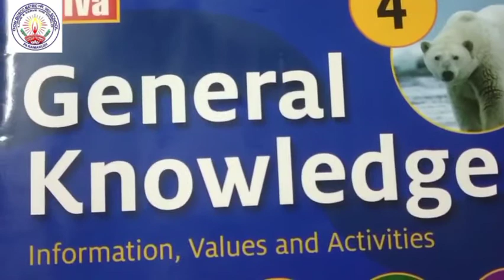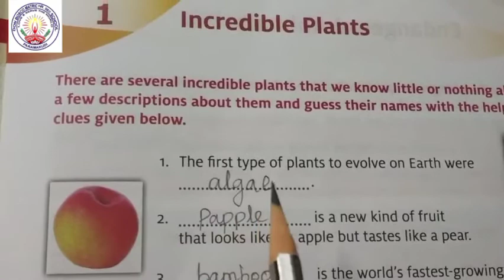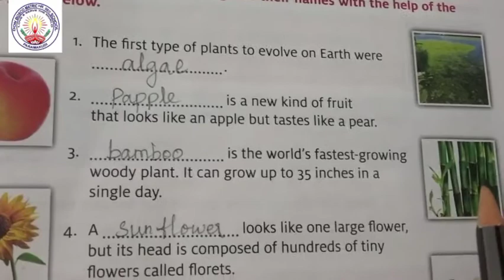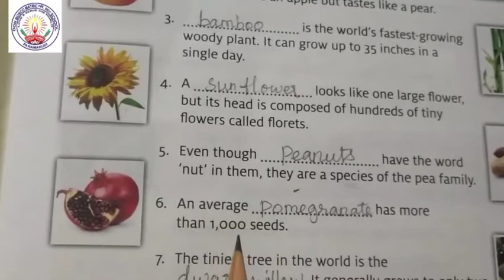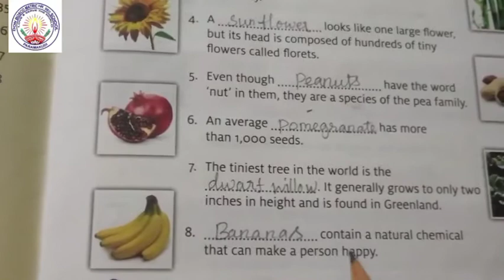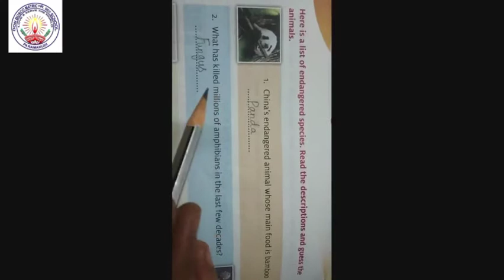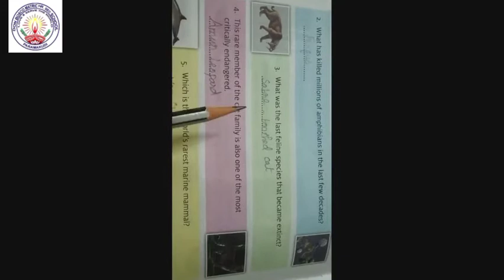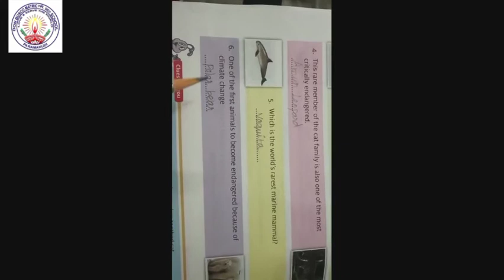IV Std. General Knowledge Unit 1: IncrediblePlants&Unit 2: EndangeredAnimals Ms.Medila Mam 12102020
IV Std. General Knowledge Unit 1: Incredible Plants & Unit 2: Endangered Animals Ms.Medila Mam 12102020